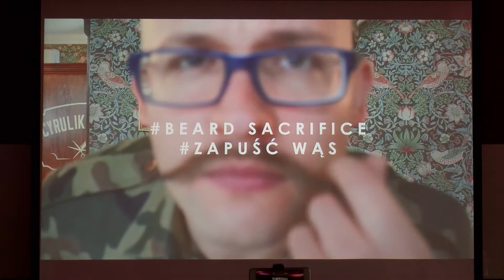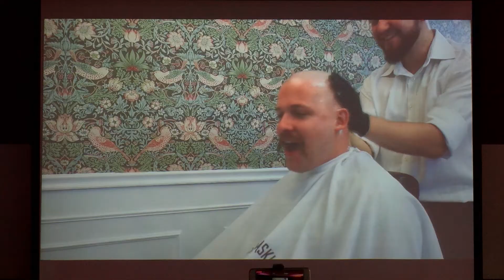Wąsaci mężczyźni są zdrowsi?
Wąs wraca do mody i tym razem to nie chodzi tylko o chwilowy trend. Wąs może być oznaką dbania o zdrowie. W listopadzie mężczyźni zapuszczają wąsy w ramach akcji Movember. Jej celem jest budowanie świadomości, że profilaktyczne badania męskich narządów intymnych to pierwszy krok do wczesnego wykrycia raka.